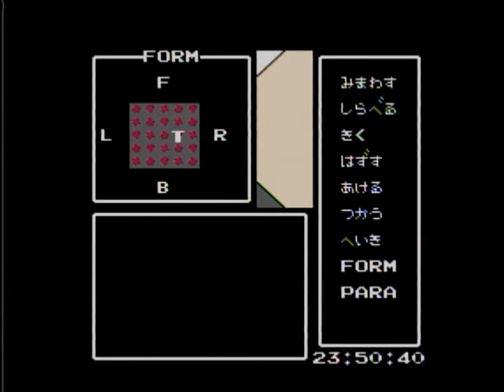SWAT ファミコン